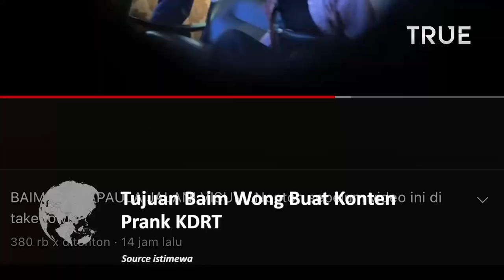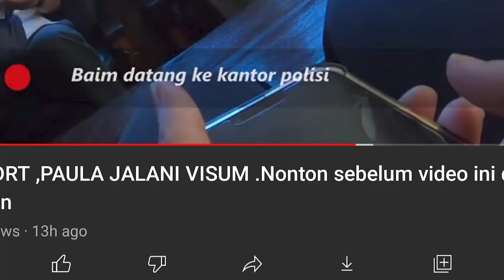Inilah Tujuan Baim Wong Buat Konten Prank KDRT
Baim Wong kembali jadi sorotan netizen gara-gara konten yang diunggahnya di Youtube.

Netizen menilai Baim Wong tidak berempati dan suami Paula Verhoeven selalu manfaatkan situasi ketika ada yang viral.

Diketahui konten yang terbaru dibuat Baim Wong adalah KDRT.

Dalam konten tersebut, Baim Wong memberikan edukasi terkait cara melapor ke pihak berwajib saat terjadi KDRT.

Baim Wong meminta Paula Verhoeven berpura-pura untuk menjadi korban KDRT dan melaporkannya kepada polisi.

Tujuannya hanya untuk mengetahui bagaimana reaksi polisi terhadap laporan Paula Verhoeven.